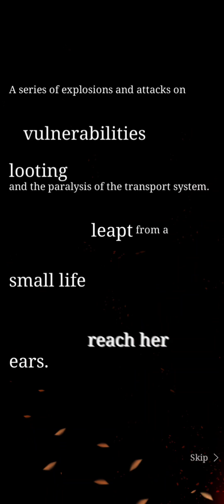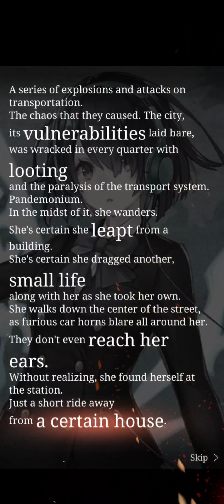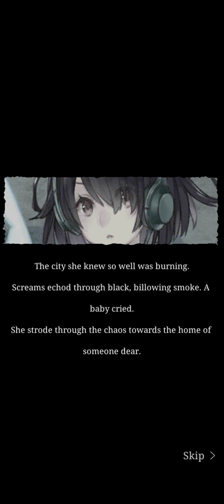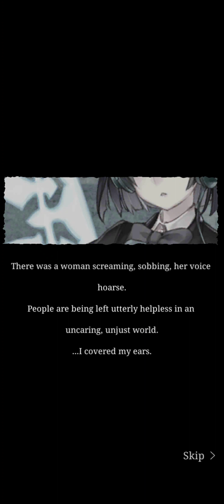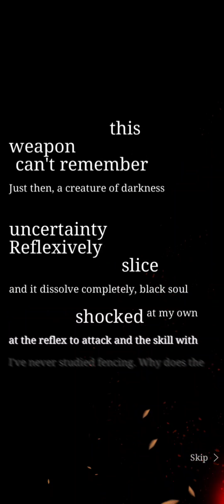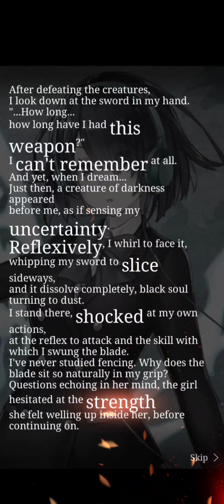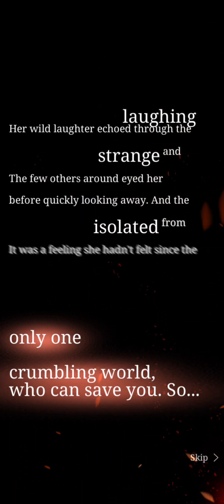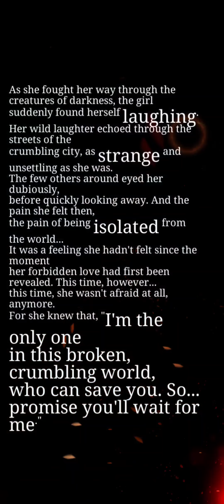Alice Chapter 2 (verses 1-10) - Act of Fusion FULL - SINoALICE Global